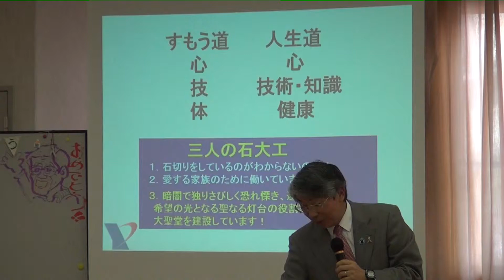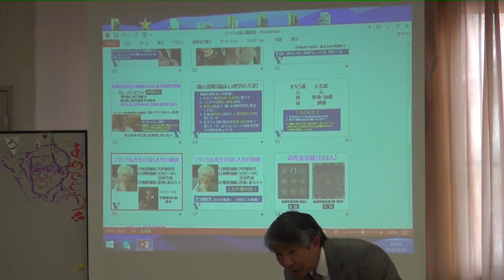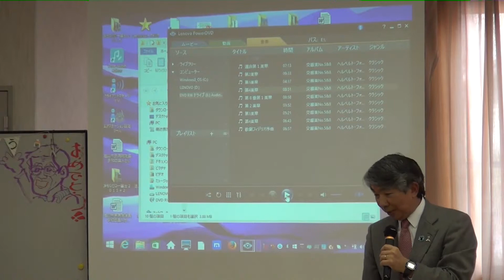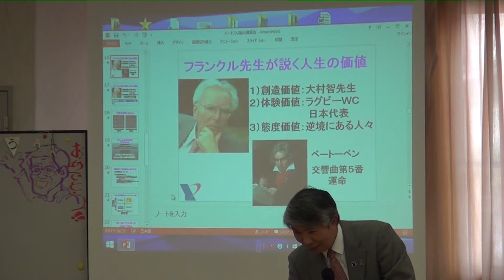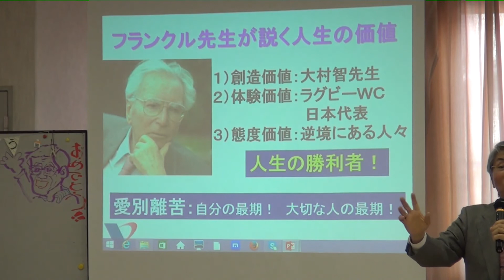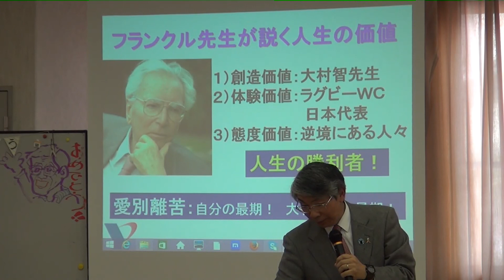豊かな人生をおくるために 3/5 Masato Tawata 多和田眞人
平成２８年３月２６日、山梨県のある介護施設でデイケアサービスを受けている方々と職員を対象にお話しをしました。Part  3